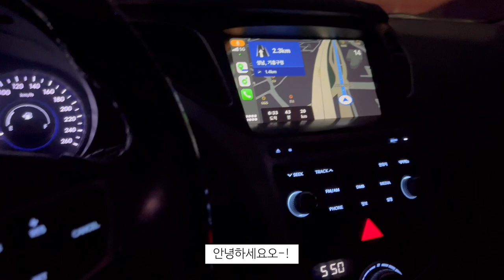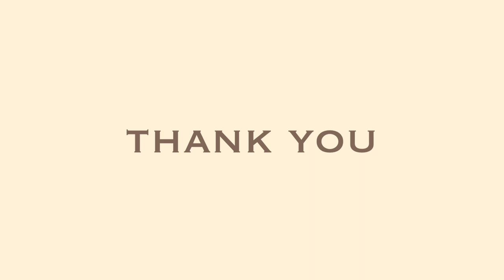LEMAIRE 르메르 범백 크루아상백 스몰 🥐 다크 초코 리뷰 언박싱 | 데일리룩 | 왓츠인마이백 | 셀린느 트리오백 | 내돈내산 | 데일리백 추천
안녕하세요!
이번에 제가 새로 구매한 르메르 범백 언박싱 영상입니다
판교현대백화점에서 백화점 행사 할인으로 (140만원대) 구매했습니다!
재미있게 보시고 궁금하신 점 있으시면 댓글로 남겨주세요
감사합니당 :-)